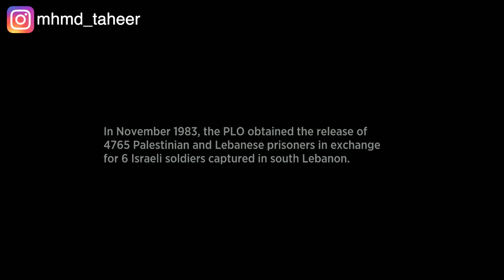فلسطينية بتتسجن ٣٠٠٠ يوم ظلم في السجون الاسرائيلية وبتخلف بنت جوا السجن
ملخص فيلم ٣٠٠٠ ليلة